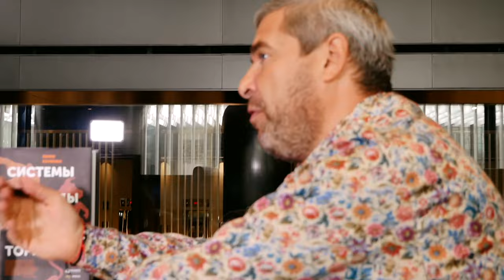The father of algorithmic trading in America.Interview with Perry Kaufman | Successful stock traders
Today we will introduce you to one of the best technical analysts of our time, Perry Kaufman. Perry is a developer of trading methods and systems, as well as the creator of the Kaufman Adaptive Moving Average technical indicator. In this interview, we will tell you about his unique perspective on the financial markets and his contributions to algorithmic trading.

Perry Kaufman will share his experience and insights on different trading styles, including long-term investing and short-term strategies. You will learn what factors and tools he uses when developing his trading systems to achieve consistent results.

In addition, Perry will talk about his attitude towards the cryptocurrency market and his views on investing in this sector. There is a lot of interesting information waiting for you, which will help you to better understand algorithmic trading and make successful investments in the stock market